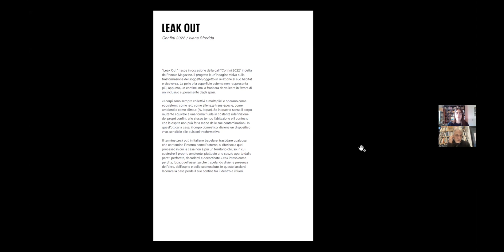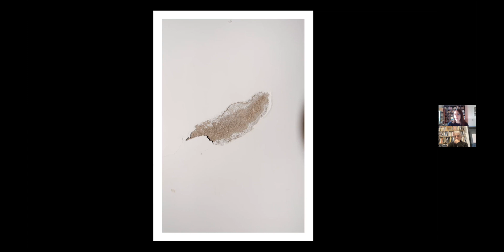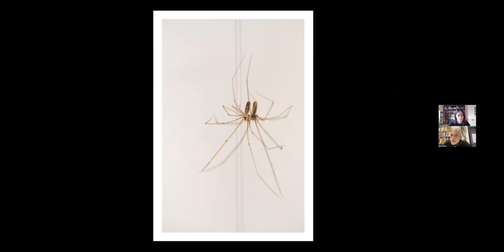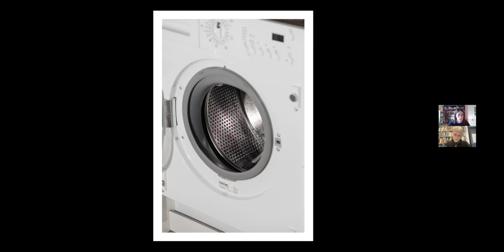Video intervista con Ivana Sfredda